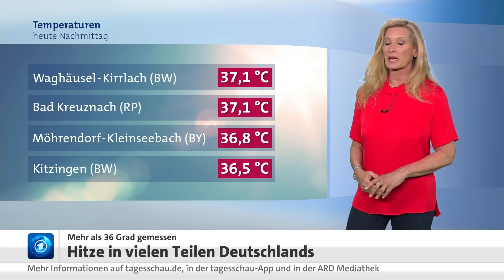Deutschland und Europa: Rekordtemperaturen und Waldbrände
Die Hitzewelle aus dem Südwesten Europas hat auch Deutschland erfasst. Im Südwesten des Landes verzeichnete der Deutsche Wetterdienst am Nachmittag Temperaturen von mehr als 36 Grad Celsius. Eine Tagesbilanz mit den höchsten Werten wird für den Abend erwartet. Wegen anhaltender Trockenheit herrscht in vielen Teilen des Landes Waldbrandgefahr.